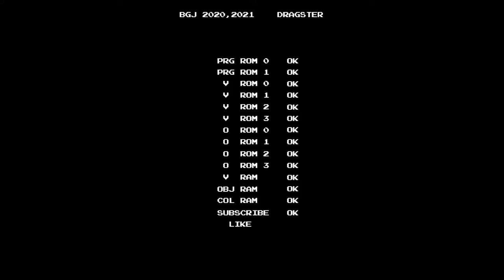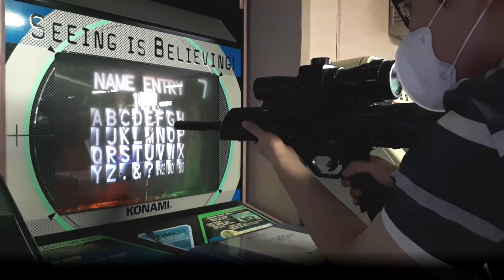[Arcade Play Sample] 1999 Silent Scope / 사일런트 스코프 - 스토리 모드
Use your sniper rifle to eliminate enemies. Confirm the location of the target on the monitor, and then use the scope to aim at the target and shoot.
Unlike other gun-shooter games, this game uses SCOPE to aim at the target. LOTS of other gun-shooter games need to see monitor to shoot enemies.
However, in Silent Scope, looking targets through the scope in the MAIN, and checking targets' location through the monitor is optional.

This game runs on Konami Hornet Hardware.

Controlled with a sniper rifle-shaped controller that contains scope.

- Comments -
Previously, most of gun-shooter games I played are need to check enemies by looking through monitor or screen, then shoot them. So, it was very hard for me to shoot enemies by using scope. Before recording this video, I played several times for getting accustomed to this game. However, although I practiced, it was still hard.

"보는 것이 믿는 것(Seeing is Believing)"이라는 캐치프레이즈가 인상적인 작품. 저격이라는 요소를 건슈팅으로 가지고 온 참신한 컨셉의 작품. 이전까지의 건슈팅이 화면을 직접 보면서 적을 쏘아야 했다면, 본 작품은 화면은 참고로 하고 컨트롤러에 달린 스코프를 이용해 적들을 저격으로 맞춰야 한다. 즉, 캐비닛에 부착된 화면을 통해 적들이 어디에 있는가를 확인한 후, 스코프를 통해 화면을 보면서 적들을 저격으로 맞춰야 하는 것.
모니터를 통해서는 총구가 화면의 어디를 겨냥하고 있는지만 가늠이 가능하다. 저격이라는 컨셉대로 모니터만 보면 표적들과의 거리가 멀리 떨어져 있어 잘 보이지 않는다.
조준선이나 조준점을 확실히 보기 위해서는 스코프를 통해서 화면을 봐야 한다.

- 이야깃거리 -
시간 제한은 물론 존재하며 장전은 자동으로 이루어진다. 최대 5발. 만약 오사가 발생할 경우 적들이 대응 사격을 하거나 몸을 피하는 모습을 볼 수 있다.
다소 성적인 측면이 있지만, 스코프를 통해서 여성의 모습 또는 광고판에 나오는 여성의 모습을 볼 경우 라이프를 회복할 수 있다.
적들이 겹쳐 있는 상태에서 앞쪽에 위치한 적을 맞추게 되면 관통 효과도 있어 더블 히트 판정이 발생한다. 즉, 1발에 2명을 잡는 셈.
야간 사격까지 구현되어 있으며 이때는 마치 적외선 카메라를 통해 보는 느낌을 준다.

- 여담 -
사실 이전까지의 건슈팅 게임대로, "화면을 직접적으로 보면서 적을 맞춘다"에 익숙해져 있었기 때문에, 사일런트 스코프를 처음 잡았을 때는 많이 어색했습니다. 지금 보시는 영상은 촬영 전에 몇 번 연습을 한 후에 찍은 것입니다. 그래도 여전히 어렵더군요.